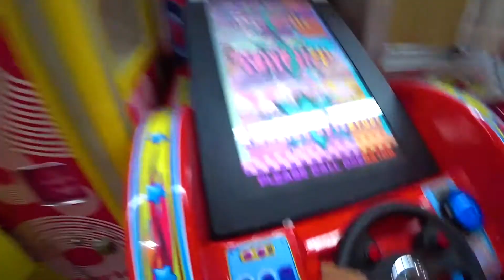Vlog. Мать одиночка. Играем с Ясмин. Мигрень фонит. Жизнь в Израиле.